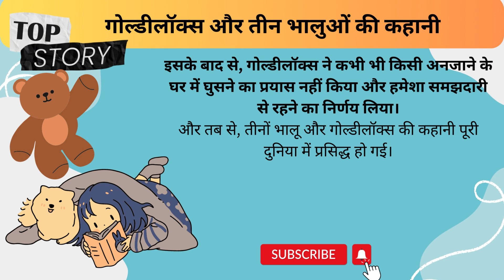गोल्डीलॉक्स और तीन भालुओं की कहानी Goldilocks And Three Bears In Hindi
गोल्डीलॉक्स और तीन भालुओं की कहानी Goldilocks And Three Bears In Hindi story moralstories HindiStories​